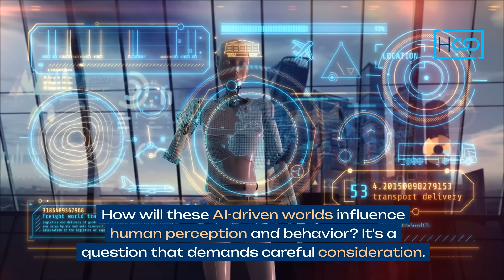Unbelievable Fusion: AI Meets VR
Discover the mind-blowing possibilities of the future of AI in virtual reality! In this video, we delve into the cutting-edge technology that is reshaping the way we interact with AI in VR. From realistic simulations to advanced AI companions, the future is here and it's truly INSANE! Watch out as we explore the endless potential of AI in virtual reality.
00:00 Where AI and VR Collide
00:40 Ethical Concerns
01:00 Potential of AI and VR
01:20 Creativity and Play